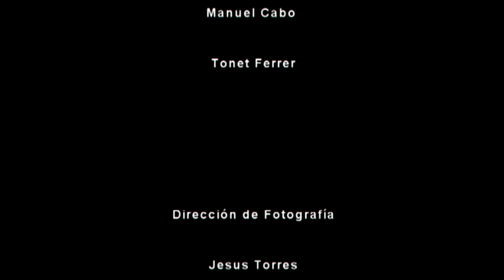VERSUS (Corto con ROSANA PASTOR)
Sinopsis: Una mujer corre desesperada a través de un bosque, huyendo de algo o de alguien que la persigue, aunque realmente no sabe lo que es. Finalmente, tendrá que enfrentarse a sus miedos y hacer frente a esa amenaza...